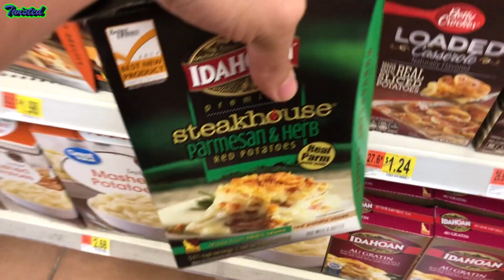Bubbles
Some bubble fun, ended up getting a little extra protein from bugs . Lots of fun in the sun. Also frollow on instagram and twitter @Twisted_27
VLOG Episode_334